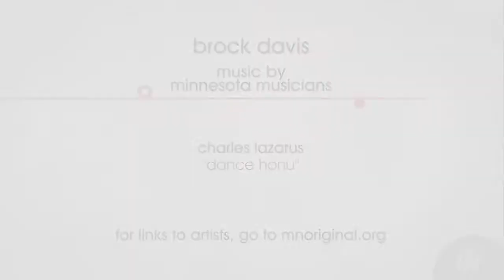Brock Davis: Make Something Cool Every Day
Brock Davis challenged himself to Make Something Cool Every Day and the result was an exhibit documenting 365 very cool days.